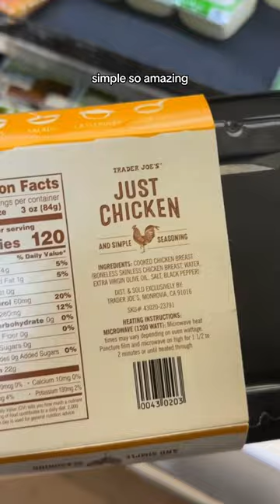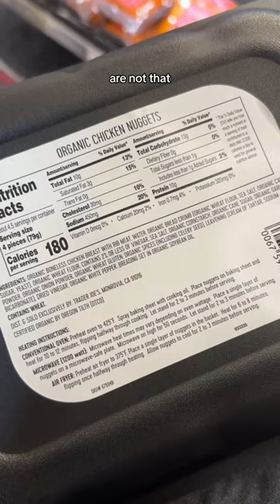Yes or No at Trader Joe’s Protein Edition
yes or no at trader joes protein edition as a holistic health coach and nutritionist who’s realistic about ingredients but still cares. Not all foods have to be perfect I am just educating on what are better alternatives! Btw I’m a total protein enthusiast 😋 what stores should I do next?